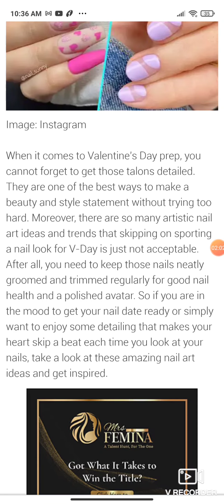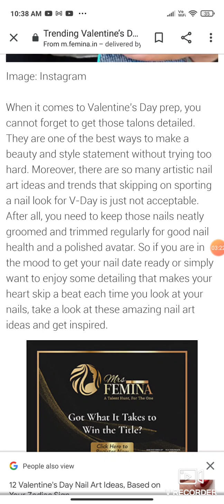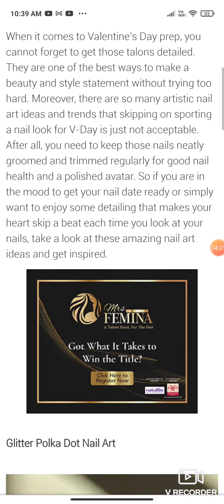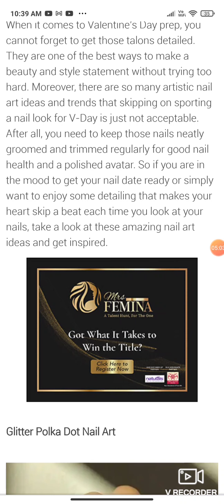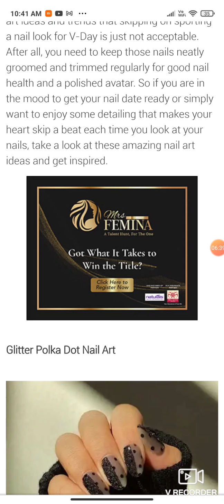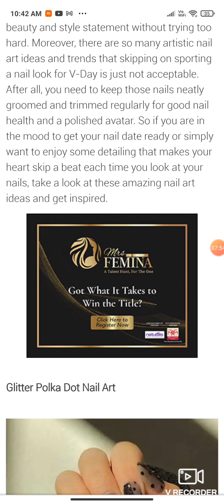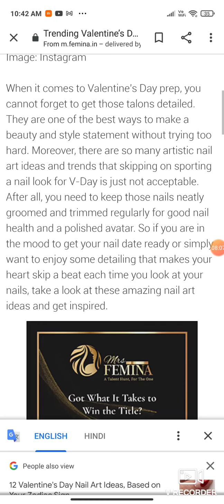V-Day special vocabularies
There are words that you can use specially for V-Day. The amazing part is that you can use the same vocabularies in your own daily life situations.